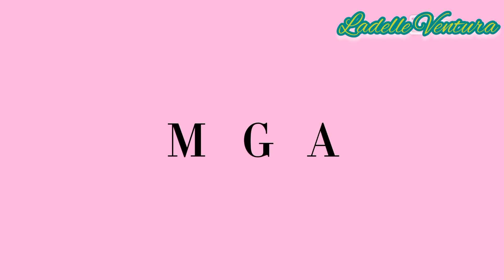Induction Sa Mga Mother Dear part-3#buhayprobinsya